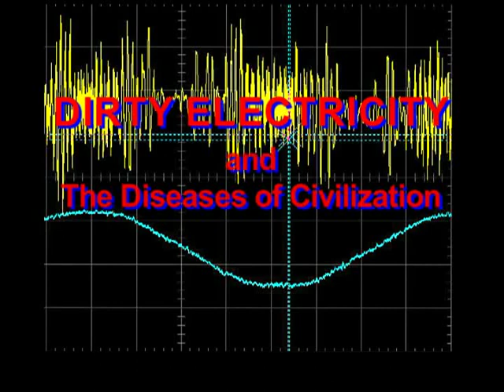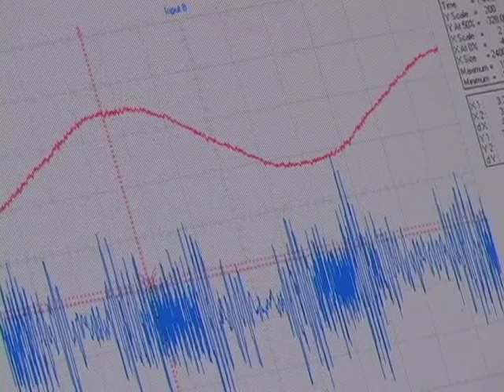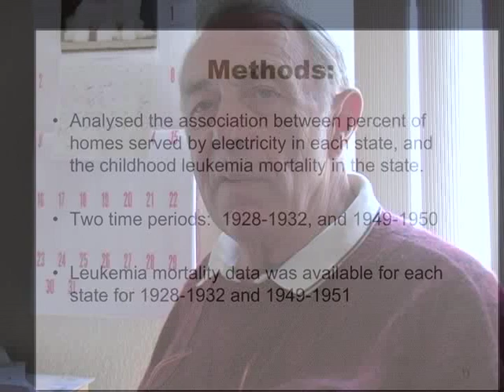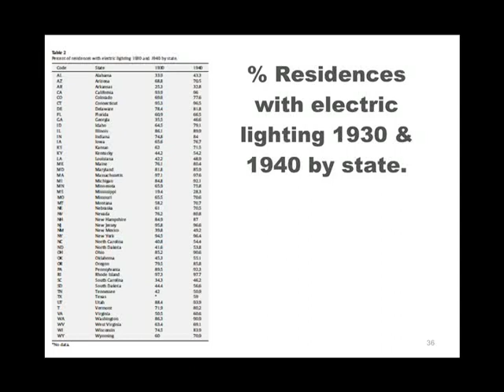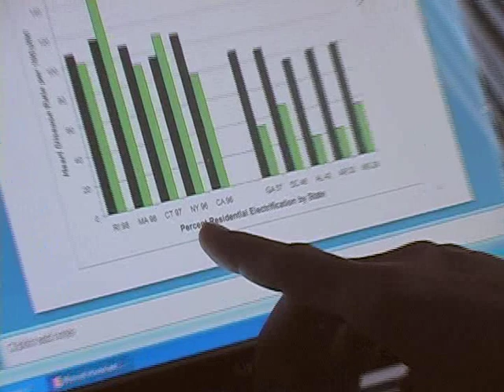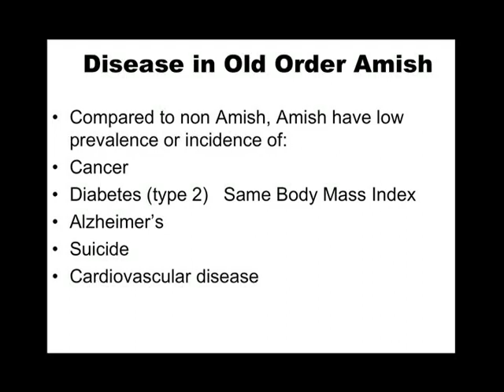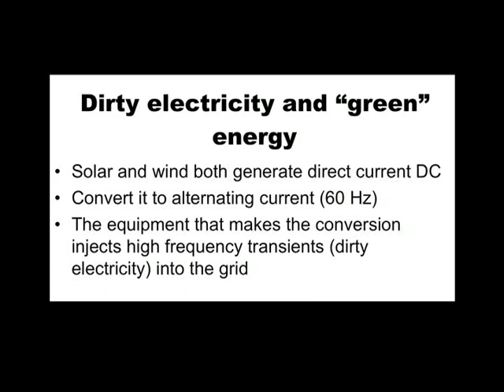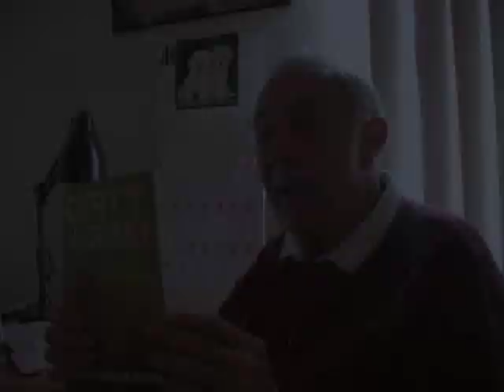'Dirty Electricity' and the Diseases of Civilization - Dr. Sam Milham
Electro-Magnetic Pollution

This is the first in a new EON series of videos on the work of Dr. Sam Milham, an epidemiologist and author of the book DIRTY ELECTRICITY.

Dr. Milham's groundbreaking research demonstrates a strong correlation between the rise of the so-called 'diseases of civilization' and the historical spread of electrification.

He explains how the harmonics and frequency distortions generated by appliances and microwave antennas and riding on the 60 cycle current running through household, school and office wiring can seriously impact human health.

This information is especially relevant in the context of the current controversy over wireless so-called 'smart meters.' Milham's findings show that just turning the 'radio off' in the 'smart meters' will not solve the full problem of the human health risks posed by the devices - and already experienced and testified to by thousands of injured and outraged customers. Also contained in the poorly designed devices is at least one more source of electro-magnetic pollution; a 'switching mode power supply' (SMPS). known to be a source of 'dirty electricity' capable of making many people sick.